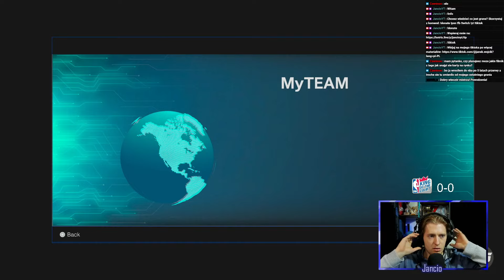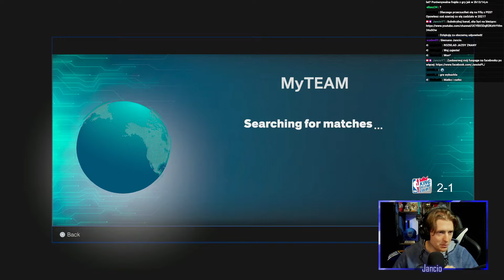DIAMENTOWY SKŁAD, DREWNIANE SERWERY | NBA 2K25 MyTeam #6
Dzisiejsze tematy:
- Test nowych diamentów
- King of the court
- Skróty spotkań

Time-stampy:
0:00 - Draymond i Wiggins
1:30 - King of the court - Mecz nr 1
3:54 - King of the court - Mecz nr 2
5:50 - King of the court - Mecz nr 3
8:10 - Beka ze mnie
9:06 - King of the court - Mecz nr 4
11:30 - Beka ze mnie p.2
12:18 - King of the court - Mecz nr 5
13:50 - Podsumowanie ligi weekendowej